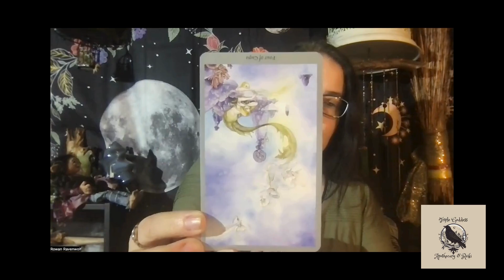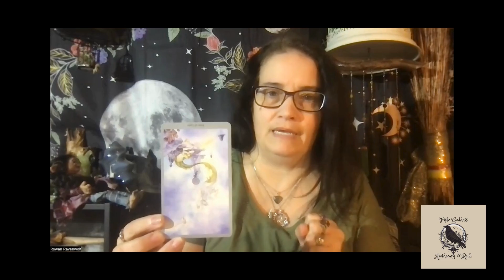Tarot Card Pull Tuesday, July 16, 2024 with Rowan Ravenwolf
Daily Card pull with Rowan Ravenwolf of Triple Goddess Apothecary & Reiki! Does this card resonate with you?